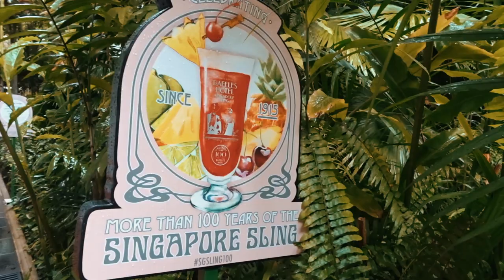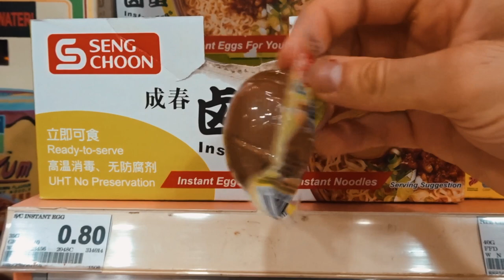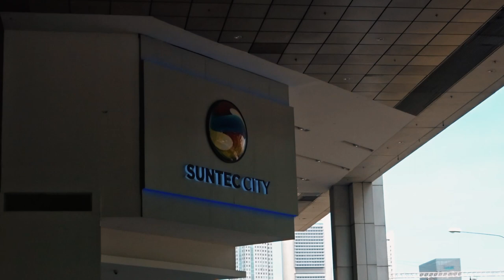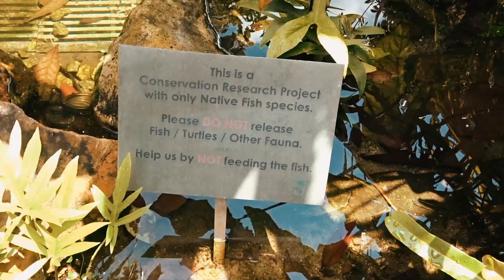Singapore The Movie II